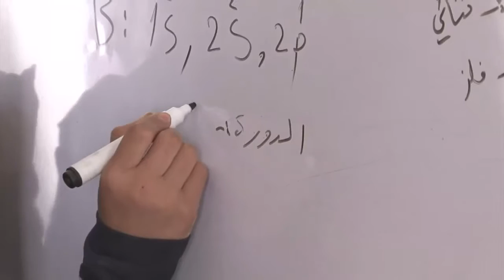Strike In Rebel-Held Yemen Grinds Education To A Halt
October 19, 2017 - A union strike in Yemen over the suspension of teachers' salaries has ground education in areas controlled by the Iran-backed Huthi rebels to a halt, three years into a war between the Iran-backed rebel alliance and a government backed by Saudi Arabia.